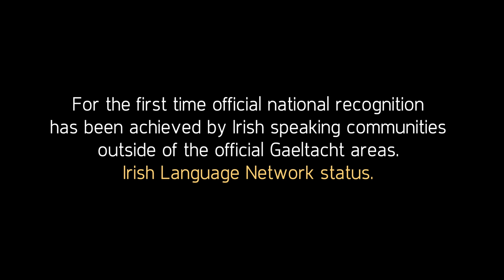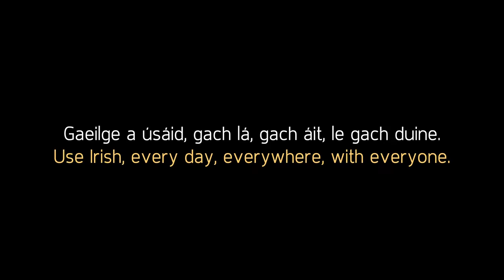Carn Tóchair - Gaeilge le chéile 20128